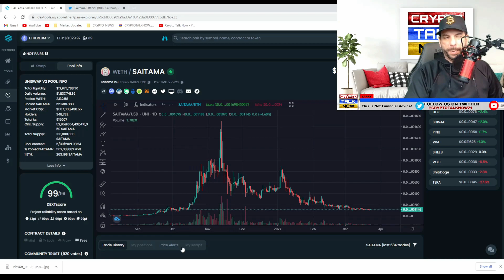Saitama Inu Token / This Will Save The Project / (Saitama Crypto News)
In This video I discuss Saitama Inu Coin and give you a Saitama update. We talk about a Saitama Price Prediction. We also discuss Saitamask and Staking the possibility of Saitama having NFT's Saitama is a new crypto currency with a lot of potential. Some people say it is just a meme coin while others consider it a community based token or alt coin. I think Saitama has a chance to be the next Shiba Inu coin. We also talk about how you can buy Saitama on Uniswap. So if your looking for a crypto that is the next 100x coin and not a rugpull you have come to the right place. Saitama has a 2 billion dollar market cap that is not showing on Coin Gecko or Coin Market Cap. In my opinion Saitama Makes a great new crypto to buy. We will also discuss the progress of the certik audit for saitamask. Saitamask will cause large amounts of Saitama coin to be burned. Please do your own research when investing in any Crypto!

Larry Has Over 28 years of business experience in 3 different industries. He holds holds a Bachelor's of Science degree in Marketing Management. He really enjoys Crypto Investing.

Please Watch Out For Scammers in The Comments Sections of Our Videos! Scammers Have Stolen our Logo and are trying to get people to message them on Telegram and Whatsapp! We will never ask you to send money or crypto to us!